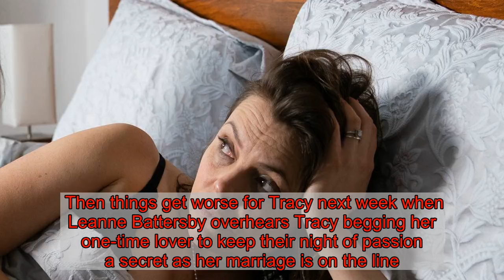Corrie spoilers: Tracy's confession after waking up next to mystery lover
And they seemed to be getting along so well recently, but on New Year's Eve there's drama for Tracy and Steve on Coronation Street.  Their relationship is on the rocks when Steve pretends that has to work instead of taking her to a gig, but Tracy finds out he was lying and heads to the Rovers to drown her sorrows.  The next day the florist wakes up hungover before realising she's cheated on her husband with a mystery person.  Her daughter Amy is horrified to work out who her mum has spent that night with, and with there already being talk that it's solicitor Paula Cunliffe who gives Amy a work experience placement, it makes sense why the teen would announce she’s moving out to live with her sister Emma Brooker.   Then things get worse for Tracy next week when Leanne Battersby overhears Tracy begging her one-time lover to keep their night of passion a secret as her marriage is on the line.  A deeply embarrassed Tracy explains to Leanne that it was a one-off mistake which they both regret.  Then Tracy is in for an awkward afternoon when Sally Metcalfe arranges a hot tub party and she struggles to mask her unease as Leanne goads her about what she got up to on New Year’s Eve.   When Steve clocks the tension and confronts Tracy, she admits she had a one night stand.  As Steve and Tracy row, Steve is gobsmacked to discover who his wife slept with.   Tracy assures Steve she was just feeling low as he’d been ignoring her for weeks, but Steve is devastated, fearing that their marriage is over.  Coronation Street is screened at 7.30pm on New Year's Eve and 8pm on New Year's Day on ITV.